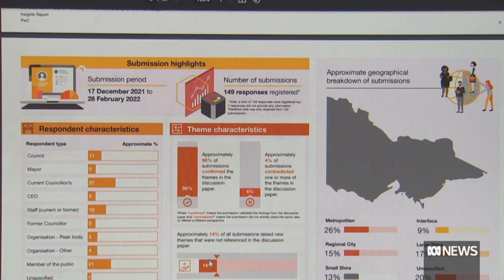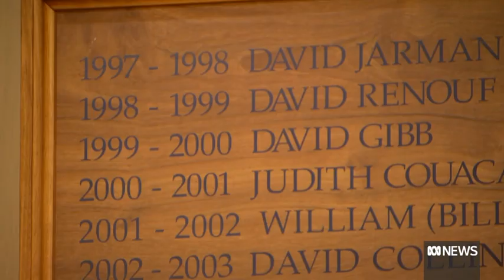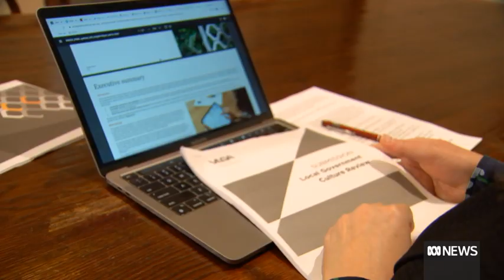Report finds 'poor behaviour' in Victorian councils | ABC News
A report finds "poor behaviour" in Victoria's local councils is stopping councillors and council staff from doing their jobs properly.
At Hume City Council — in Melbourne's north — the council recently revealed that, in less than two years, it had spent $142,898 of ratepayers' money in legal fees dealing with complaints.